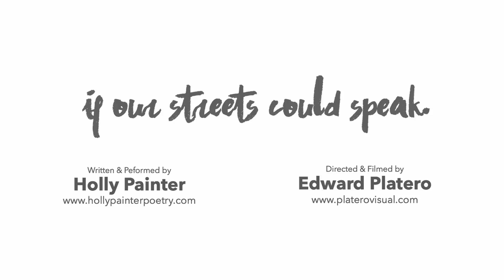If Our Streets Could Speak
In November 2016, over 950 leading national experts, policy makers, funders, researchers, advocates, and front line workers came together in London for the National Conference on Ending Homelessness.